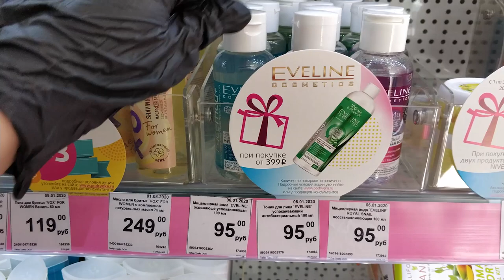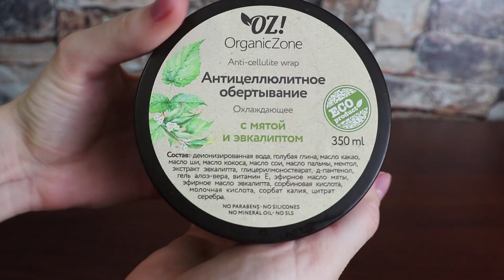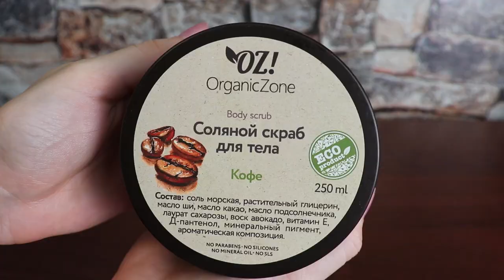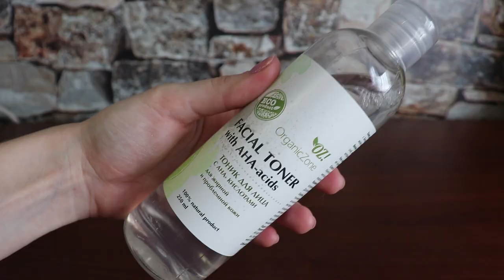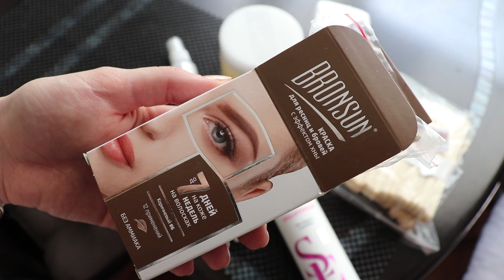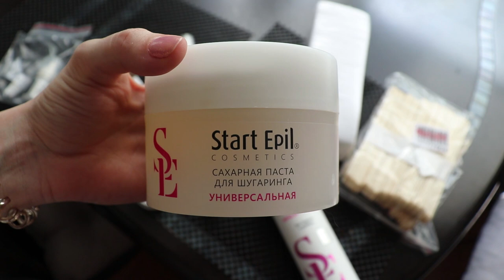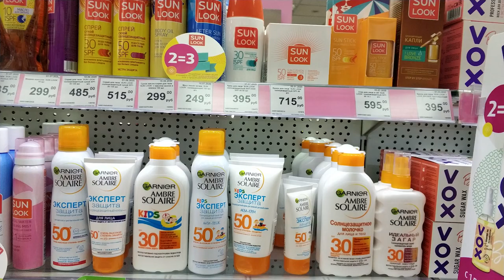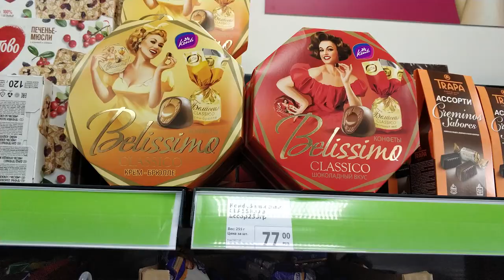БОРЬБА С ЦЕЛЛЮЛИТОМ, ПОДГОТОВКА К ОТПУСКУ, ПОКУПКИ В ПОДРУЖКЕ И ФИКС ПРАЙС / ВЛОГ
Влог! Предлагаю вам провести день вместе со мной, мы обсудим то, как бороться с целлюлитом, планы на отпуск, эпиляцию сахарной пастой, окрашивание бровей, а также я возьму вас собой в магазин Подружка и Fix Price.

Данное видео не спонсировано. Часть средств предоставлены мне на обзор, часть – куплена на мои деньги. Все выводы мои собственные.

Декоративная косметика, использованная в макияже:
Глаза:
✔ Тени для глаз: Makeup Revolution, Reloaded Hypnotic;
✔ Тушь для ресниц: Vivienne Sabo, Adultere;
Брови:
✔ Маркер для бровей: Urban Decay, Brow Blade, brunette betty;
✔ Гель для бровей: Vivienne Sabo, Fixateur;
Лицо:
✔ Праймер: Etude House;
✔ Тональная основа: Luxvisage, Insta Look, 30;
✔ Консилер: Jouer, оттенок Lace;
✔ Консилер: Maybelline, Fit Me, 005,10 ;
✔ Пудра: Eveline, matt my day, банановая;
✔ Бронзер: Benefit, Hoola;
✔ Скульптор: Charlotte Tilbury, Hollywood Contour wand, light/medium;
✔ Хайлайтер: theBalm, Mary Lou;
✔ Румяна: Natasha Denona, Bloom Highligthing Blush;
✔ Румяна: Eveline, Full HD, 03;
Губы:
✔ Блеск для губ: Fenty Beauty, Fussy:.